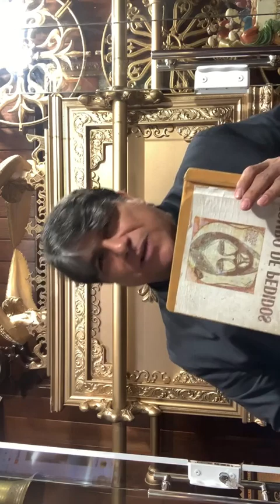DR.ANTÔNIO STÊNIO - ESTUDO DO PROFETA DANIEL CAP 3 CONTINUAÇÃO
DR.ANTÔNIO STÊNIO -  ESTUDO DO PROFETA DANIEL CAP 3 CONTINUAÇÃO 22/11/22 TERÇA FEIRA

Grac -Grupo de apoio comunitário.
Dr. Antônio Stênio Médico .
MINHA HISTÓRIA COMO TUDO COMEÇOU
 Ao voltar do Rio de Janeiro e Minas Gerais convida seus amigos para construir um Projeto que ajude a Comunidade , Principalmente na Saúde , Educação e apoio ao Cristianismo. ! Com os Projetos : Saúde nas Praças , Casas e ruas . Atendimento Médico todos os Sábados 16 h , já foram Atendidos 51 mil pessoas de Cortesias . Projeto 5 Pães e 2 peixes , entrega de cestas básicas e Biblias todos mês . Tetralogia do Amor , entrega da Sopa do coração . Apoio espiritual com lives de Estudo da palavra de Deus e curso básico de Teologia. Apoio à Educação com cursos de eletrocardiograma, livre do cigarro para sempre . Seja um anjo voluntario . Início do Grac 14 / 9 / 2004  18 ANOS